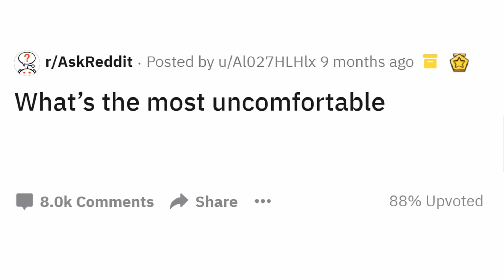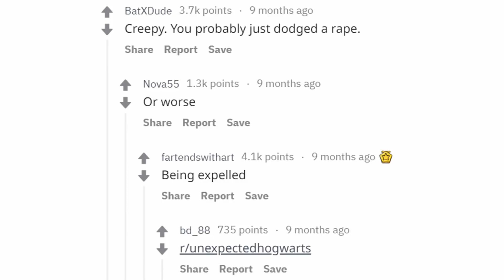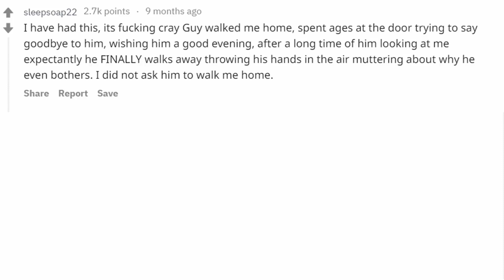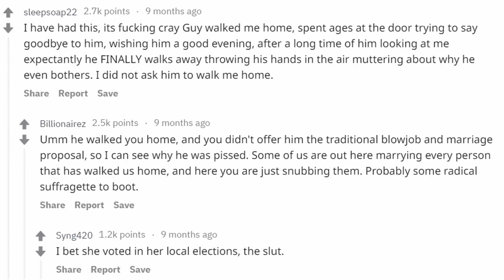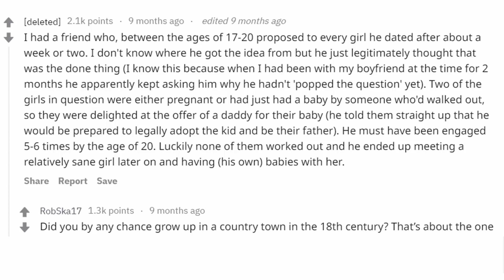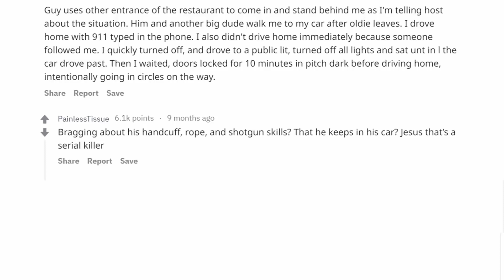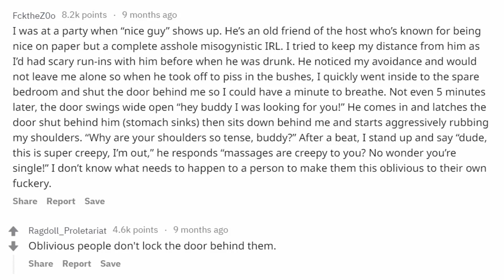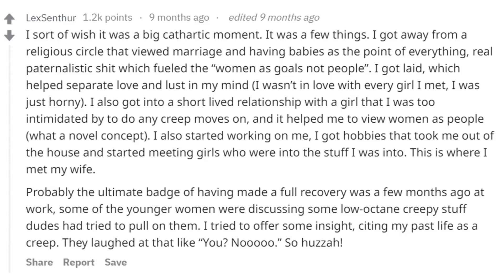Girls Reveal Worst "Nice Guy" Situations That Made Them Uncomfortable (r/AskReddit)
► I am Tales From Reddit. I make Ask Reddit videos to cover the best posts on Reddit for you. I make high quality content that reads the posts for you.